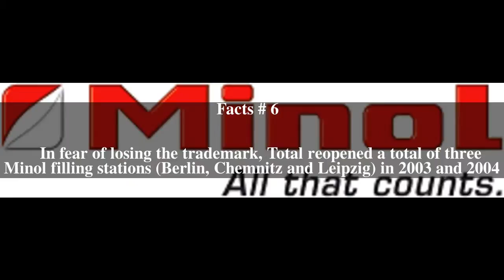Minol Top # 7 Facts